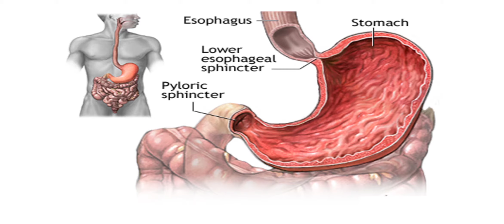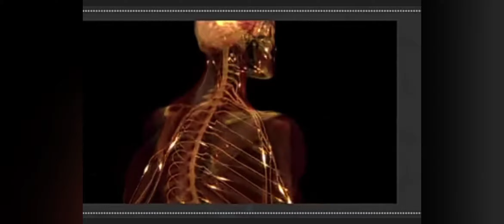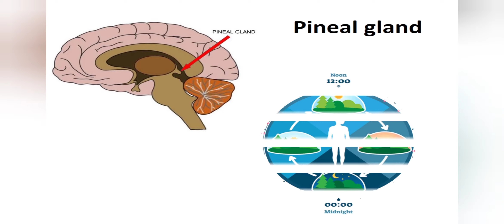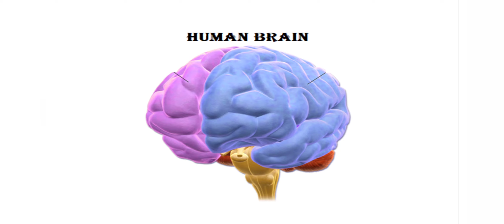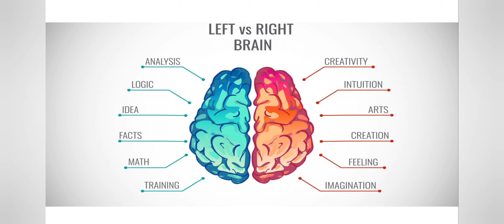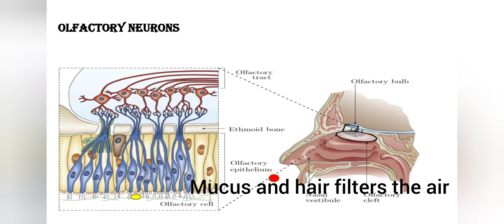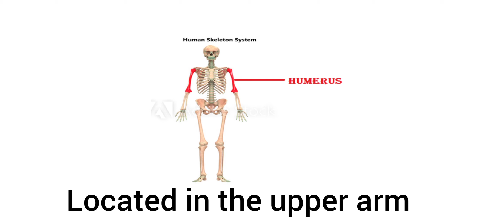Know about your body..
Amazing body facts..